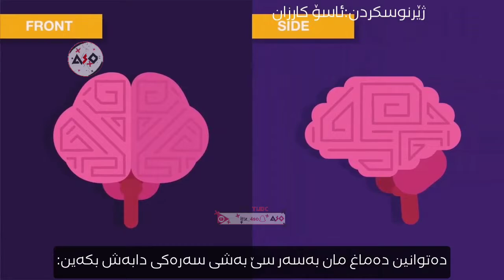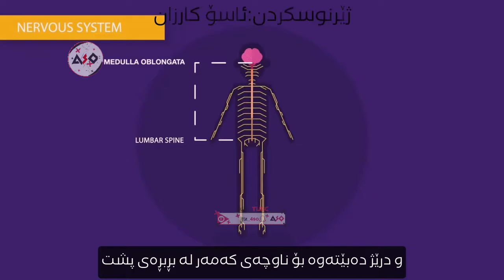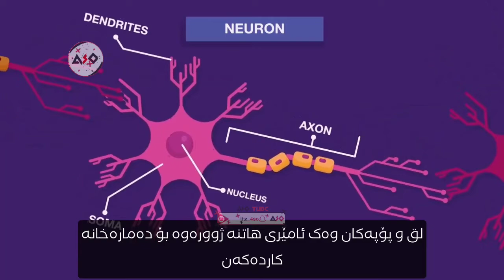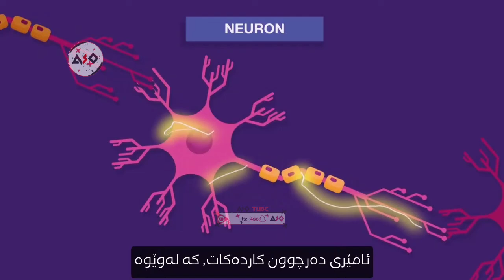دەمارە کۆئەندام |Nervous System (زیندەزانی پۆلی 12)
دەمارە کۆئەندام ، تۆڕێکی ئاڵۆزی خانەکانە،کە پەیوەندیان لە نێواندا هەیە، چاڵاکیە بیر وهۆشی و لەشیەکان کۆنتڕۆڵ دەکات.
زیندەزانی پۆلی 12 بەندی 4
Credit/@FAEdu